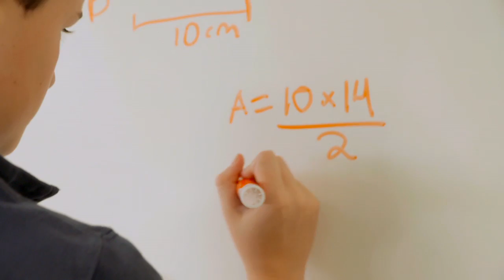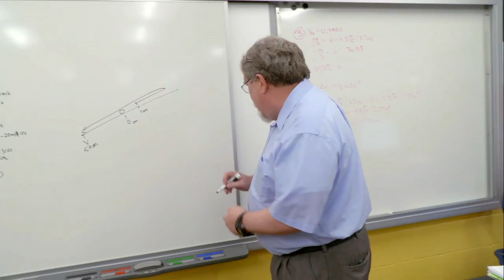Shady Side Academy Middle School: A Day in the Life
Experience a day in the life of Shady Side Academy Middle School! Peek in on academic classes, conference period, athletics and activities, lunch and more! See why SSA is the perfect place for students in grades 6-8 to grow and learn in a supportive environment that encourages intellectual risk-taking.